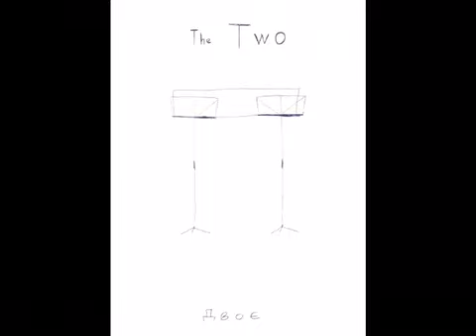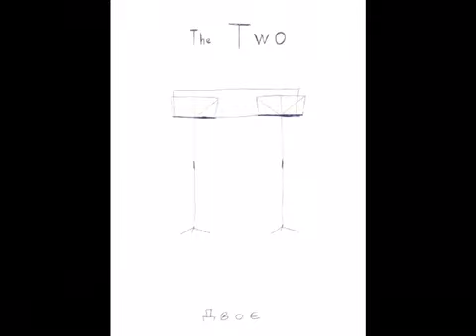"The Two" for wind duo (2016)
performed by:
Dmytro Pashynskyi (clarinet)
Sergey Vilka (flute)

within Kyiv Contemporary Music Days
Autumn 2016

Boris Loginov - "the Two" for wind duo (2016)